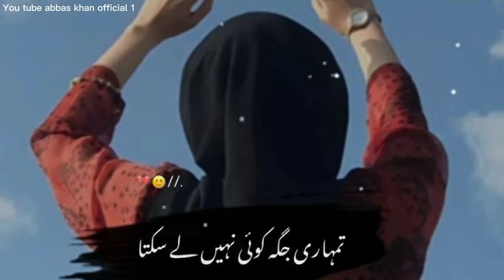Breakup Love Story 💔😰 Bewafa Shayari 🖤🌹 Sad Love Shayari Hindi 💔🔥 Abbas Khan official 1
love storyurdushayari
sadloveshayari hindi
sadlovepoemsthatwillmakeyou lcry
spokenwordpoetryforhighschoolstudents
broken black screen status
new black screen status
song black screen status
black screen motivational status
black screen romantic song
capcut black screen video editing
sad song lyrics black screen
black screen video song
how to make your screen black
song lyrics black screen
black screen short video
black screen status
love song lyrics black screen
love black screen status
how to fix black screen on android phone
black screen lyrics
black screen light effect
black screen songs
baby song black screen status
how to fix black screen on iphone
background effect black screen
smart tv black screen problem
black screen islamic status
lofi black screen status
heart touching shayari for girl
shayari love emotional
best shayari on broken heart
sad love poetry
Sad story bewafa
sad romantic video
how to make whatsapp status video
black status video
best shayari urdu heart touching
sad ghazal new
Urdu Shayari Pakistani
shayari for boyfriend heart touching
sad poetry one sided love
bewafa whatsapp story
hindi shayari
sad life story video
broken heart urdu shayari
sad dialogue short video
love sad broken dialogue
breakup love story short video
bewafa shayari